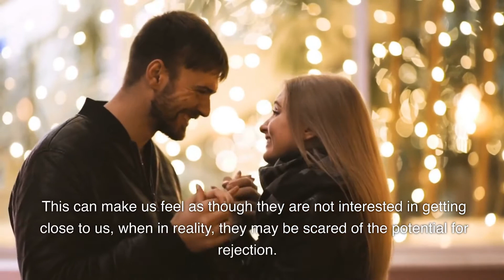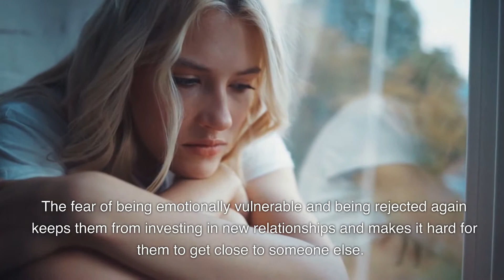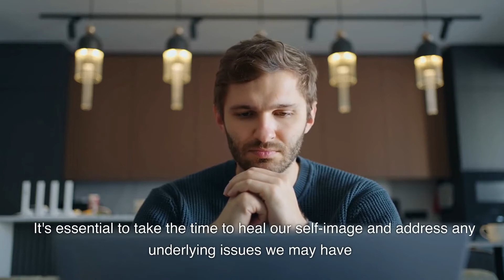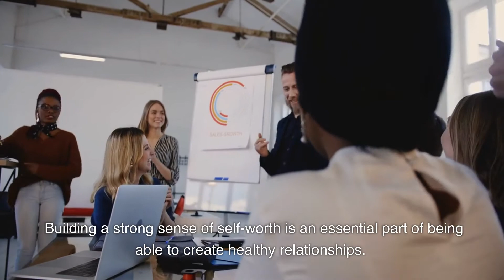STOP Chasing Emotionally Unavailable People (Here's Why!)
😢We all want to be in a relationship that is filled with love, support, and happiness.

💔Sadly, it can be difficult to avoid chasing emotionally unavailable people.

🤷‍♀️In this video, we will explore the reasons why we find ourselves attracted to them and how to break the cycle.

It can be incredibly disheartening and confusing to try to form a meaningful connection with someone, only to find out they are emotionally unavailable.

It's easy to feel like you're doing something wrong or that there is something wrong with you. Unfortunately, many of us have experienced this issue and it’s quite common.

The good news is that you're not alone! In this video, we'll explore the reasons why emotionally unavailable people seem to be drawn to us, and more importantly, how we can stop chasing them and start attracting healthy relationships instead.

0:00 Intro
0:36 Why Are The Emotionally Unavailable Drawn To Us?
6:04 How To Stop Chasing Emotionally Unavailable People?
12:20 Conclusion

ABOUT US
We believe in creating a positive space for people to make important life changes and take charge of their own happiness. 🤗 Our mission is to provide inspiring stories, 😊 helpful tips and advice,💡 and practical tools for achieving your goals. 🤩  We strive to empower our audience by teaching the power of positivity, 👍 self-care, ❤️ and mindful living. 🧠 Whatever it is that you are looking for - we are here to help you on your path to a happier and more fulfilling life! 💪😍

Stop Waiting 💫 Start Living ☀️
Take Control of Your Happiness 💗